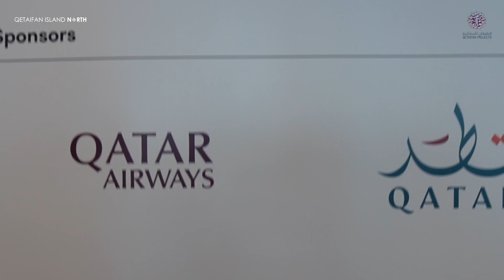GA Amazing Youth Festival - المؤتمر الصحفي الخاص بتدشين فعاليات الجيل المبهر للشباب